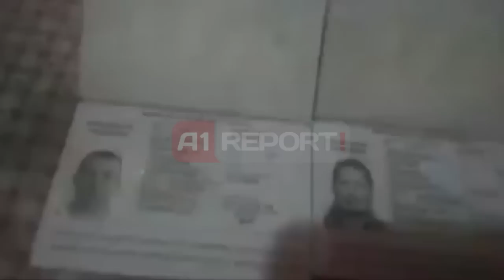A1 Report - "Kokaina", pas nipit të Hoxhës shkon 10 numri i të arrestuarve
TIRANE - Ka shkuar në 10 numri i personave të arrestuar nga Policia e Shtetit në superoperacionin "Xibraku", zhvilluar të mërkurën që zbuloi laboratorin e parë të përpunimit të kokainës së pastër në vendin tonë, i ngritur në fshatin Xibrakë të Elbasanit. Lajmi u përhap bujshëm në media gjatë orëve të pasdites të djeshme, ndërsa sot Policia e Shtetit erdhi me një deklaratë zyrtare që zbardhi të gjithë të përfshirët në trafikun e drogës si dhe itineratin e saj. Mes të arrestuarve është edhe nipi i ish-diktatorit Enver Hoxha, Ermal Hoxha, i cili u vu në pranga pasditen e djeshme ndërsa ishte në banesën e prindërve të bashkëshortes së tij, këngëtares Rezarta Shkurta. Po ashtu të arrestuar janë Saimir Batku, Fatmir Hoxha, Kastriot Imeri si dhe Ilir Hyseni i konsideruar nga hetimet si kreu i organizatës kriminale.

A1 Report sjell fotot e disa prej personave të arrestuar mes tyre, Arjan e Kelmend Dalipi nga Elbasani, Egest Dankësi nipi i tyre dhe dy kolumbianët Cezar Avila dhe Walther Moreno. Ja kush janë 5 të arrestuarit e laboratorit

Sipas Policisë, dy kolumbianët e vetëm mes 8 shqiptarëve të arrestuarve, janë marrë nga organizata kriminale për përgatitjen e kokainës në laborator, aty ku dhe u arrestuan në flagrancë. Kjo zgjedhje ishte bërë nga anëtarët e bandës me qëllim përpunimin profesional të lëndës narkotike dhe përgatitjen përfundimtare të saj për treg.

Sakaq, teksa vijon operacioni për arrestimin e personave të tjerë të dyshuar në rrjetin e narkotrafikut, policia ka shpallur në kërkim sot 38 vjeçarin Genci Xhixha, nga Tirana.

Sipas policisë,  Xhixha dyshohet se është pjesë e trafikut të drogës, i cili u zbulua dhe u shkatërrua pasiten e djeshme nga Policia e Shtetit dhe policia ndërkombëtare, në periferi të Elbasanit.

Po sot policia pas verifikimeve të kryera ka lënë të lirë, Egest Dankësin, nipin e të arrestuarve, Arjan e Kelmend Dalipi, i cili u shoqërua nga policia në bazë të përgjimeve telefonike. Por pas verifikimeve të policisë, ai ka rezultuar se nuk ka lidhje me grupin e narkotrafikantëve, duke u lënë i lirë dhe duke bërë që numri i të arrestuarve të mbetet 10. Fillimisht ai ishte arrestuar si person i dyshuar në trafikun e drogës.

Nga ana e saj policia e shtetit ka publikuar pamjet nga ndërhyrja e kryer ditën e djeshme në laboratorin e drogës, që çoi në shkatërrimin e rrjetit të mirëorganizuar të trafikantëve të kokainës.